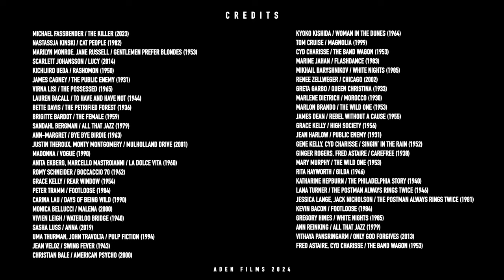Vogue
Credits:
Michael Fassbender / The Killer (2023)
Nastassja Kinski / Cat People (1982)
Marilyn Monroe, Jane Russell / Gentlemen prefer Blondes (1953)
Scarlett Johansson / Lucy (2014)
Kichijiro Ueda / Rashomon (1950)
James Cagney / The Public Enemy (1931)
Virna Lisi / The Possessed (1965)
Lauren Bacall / To Have and Have Not (1944)
Bette Davis / The Petrified Forest (1936)
Brigitte Bardot / The Female (1959)
Sandahl Bergman / All that Jazz (1979)
Ann-Margret / Bye Bye Birdie (1963)
Justin Theroux, Monty Montgomery / Mulholland Drive (2001)
Madonna / Vogue (1990)
Anita Ekberg, Marcello Mastroianni / La Dolce Vita (1960)
Romy Schneider / Boccaccio 70 (1962)
Grace Kelly / Rear Window (1954)
Peter Tramm / Footloose (1984)
Carina Lau / Days of Being Wild (1990)
Monica Bellucci / Malena (2000)
Vivien Leigh / Waterloo Bridge (1940)
Sasha Luss / Anna (2019)
Uma Thurman, John Travolta / Pulp Fiction (1994)
Jean Veloz / Swing Fever (1943)
Christian Bale / American Psycho (2000)
Kyoko Kishida / Woman in the Dunes (1964)
Tom Cruise / Magnolia (1999)
Cyd Charisse / The Band Wagon (1953)
Marine Jahan / Flashdance (1983)
Mikhail Baryshnikov / White Nights (1985)
Renee Zellweger / Chicago (2002)
Greta Garbo / Queen Christina (1933)
Marlene Dietrich / Morocco (1930)
Marlon Brando / The Wild One (1953)
James Dean / Rebel Without a Cause (1955)
Grace Kelly / High Society (1956)
Jean Harlow / Public Enemy (1931)
Gene Kelly, Cyd Charisse / Singin’ in the Rain (1952)
Ginger Rogers, Fred Astaire / Carefree (1938)
Mary Murphy / The Wild One (1953)
Rita Hayworth / Gilda (1946)
Katharine Hepburn / The Philadelphia Story (1940)
Lana Turner / The Postman Always Rings Twice (1946)
Jessica Lange, Jack Nicholson / The Postman Always Rings Twice (1981)
Kevin Bacon / Footloose (1984)
Gregory Hines / White Nights (1985)
Ann Reinking / All That Jazz (1979)
Vithaya Pansringarm / Only God Forgives (2013)
Fred Astaire, Cyd Charisse / The Band Wagon (1953)